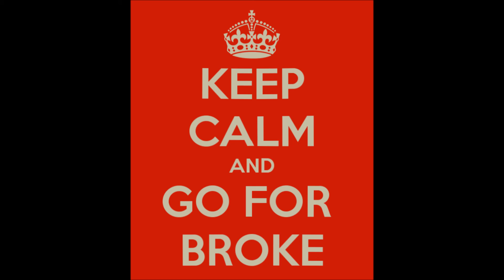Shell Shok - Go For Broke